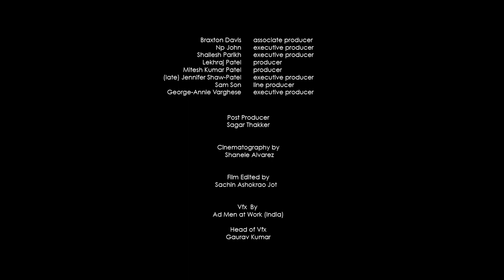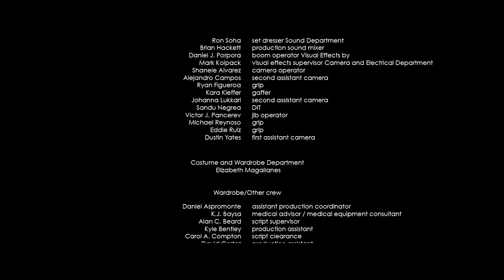Child of Satan | Full Psychological Horror | Horror Central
After a freak accident during her baby shower, Allison, a dedicated nurse, is rushed to the hospital. After the premature birth of her son Neron, strange events emerge: illusions, vivid dreams, and unexplained killings. The events are linked back to Neron as Allison is taken by sudden premonitions that reveal the victims of her son's next choice.

2019 | Starring: Eric Roberts, Kacey Clarke, Caite Upton,